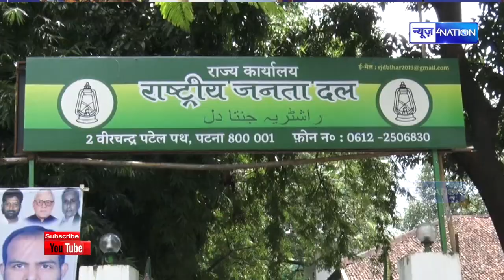Raghuvansh Prasad Singh के इस्तीफे पर RLSP के Abhishek Jha बोले- Lalu जी रोक लीजिए | News4nation